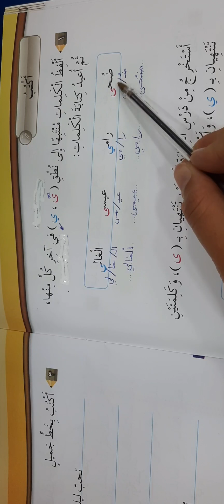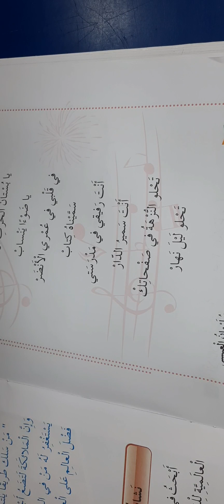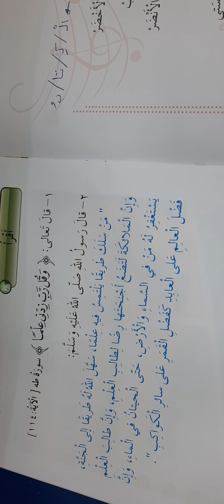الصف الثاني. اللغة العربية. اكتب. صديق من ورق